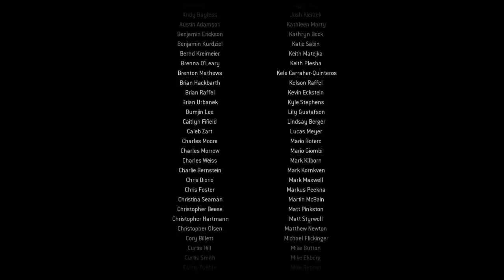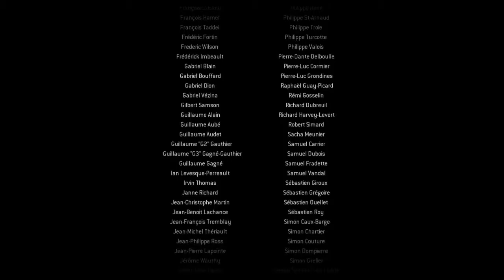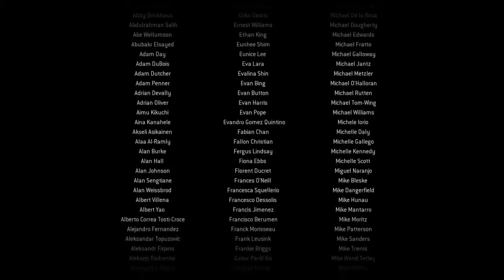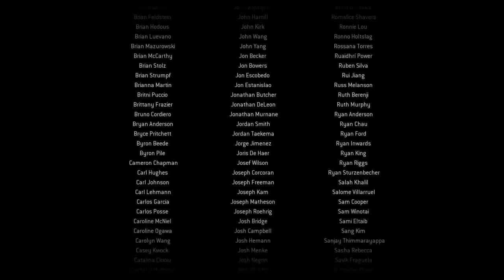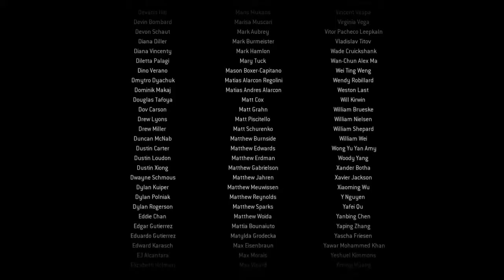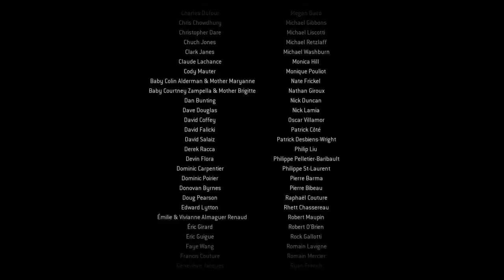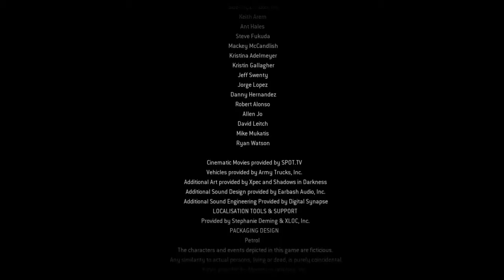Call of Duty Modern Warfare Remastered: All in/No Fighting in The War Room/Game Over [Part 12]